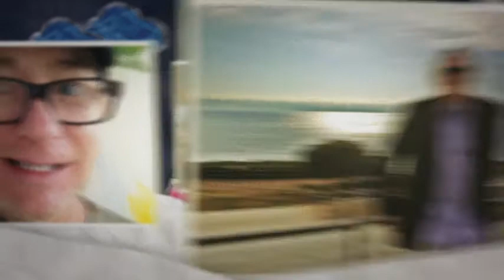Buckley/Whaley Holiday Greetings 2012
Merry Christmas, Happy Holidays and Happy 2013 to all our friends!